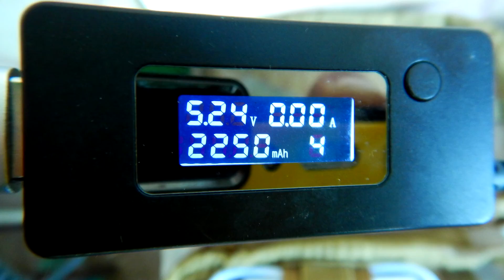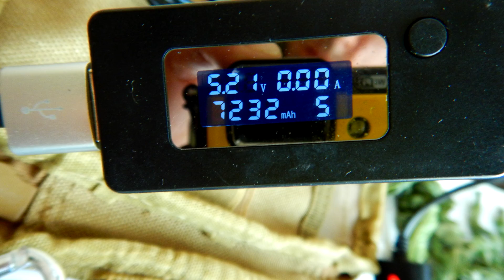Солнечное зарядное Power Bank Развод или нет?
Проверил сможет ли солнечная панель Power Bank зарядить встроенный аккумулятор и что из этого вышло.